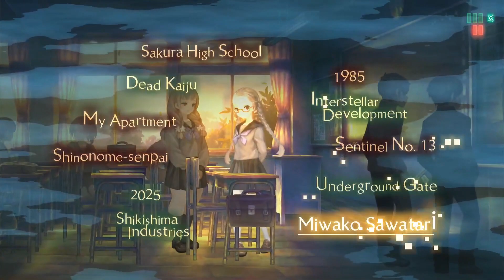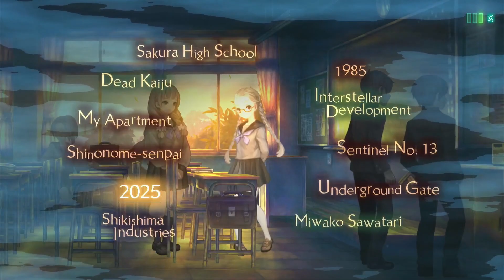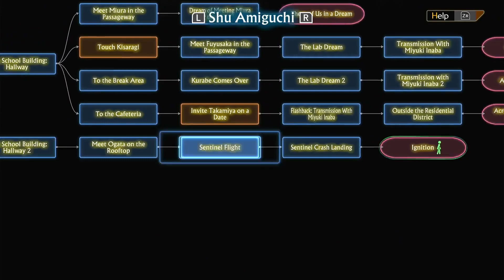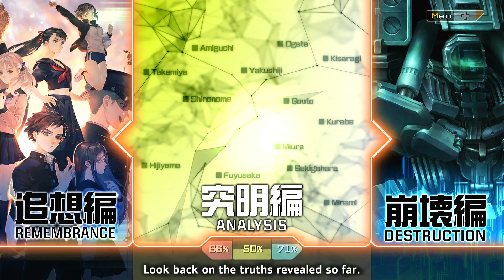13 Sentinels: Aegis Rim -Part 30- The Idol's Identity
13 Sentinels: Aegis Rim is a 2019 video game developed by Vanillaware and published by Atlus. It was released for the PlayStation 4 in Japan in November 2019 and worldwide in September 2020, with a Nintendo Switch version released in April 2022.